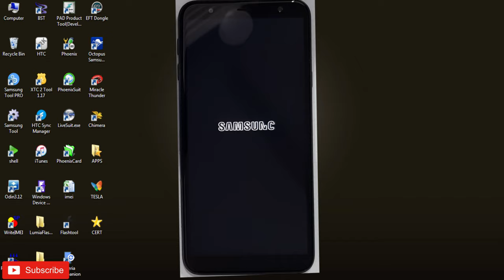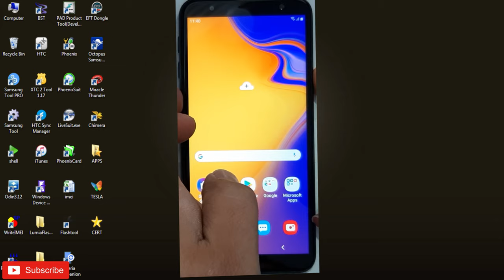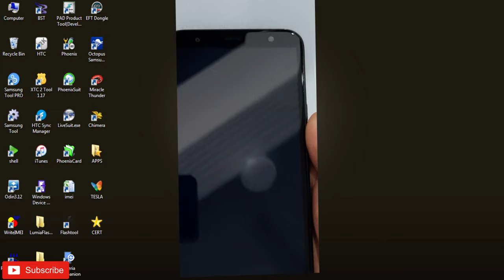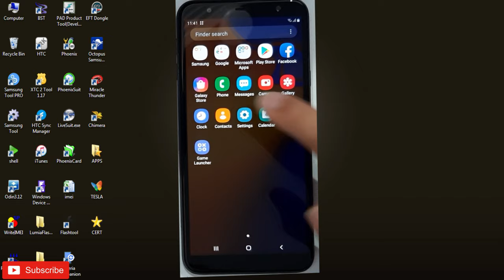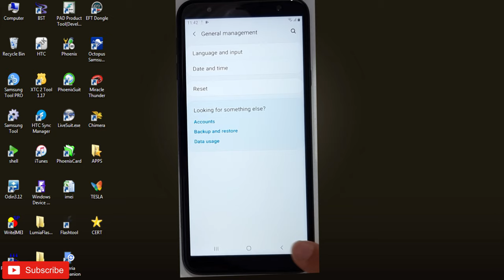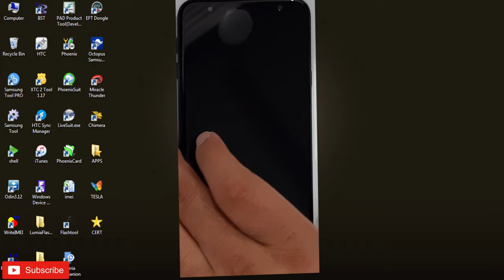HOW TO BYPASS KG STATUS ALL MODELS / KG طريقة تخطي حماية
WHAT IS KG STATUS

Prevent Prenormal KG/RMM State on Samsung Galaxy Devices (Guide) ... Updated on 19 June 2019: RMM State is now known as “KG State” on Samsung Galaxy devices running Android Pie, where “KG” stands for “KnoxGuard”.
KG ماهي حماية

هي ذاتها حماية RMM لكن اصبح اسمها KG بالاجهزة التي تعمل باصدار أندرويد الجديد 9.0
في حال كانت الحماية مفعلة لا يمكننا اعطاء اي ملف معدل او ريكفري ل الجهاز , حتى بعد عمل سوفت وير كامل ل الجهاز و اذا لم نقم بالغاء قفل KG وقمنا باعادة تشغيل الجهاز بدون تفليش او اعطاء اي شيء فالجهاز سوف يتوقف على شاشة الشعار مع وجود الخطأ الخاص بقفل KG وحينها لا يمكننا عمل شيء سوى
                    سوفت وير كامل ل الجهاز حصرا
لتخطي رسالة قفل KG و اقلاع الجهاز وايقاف حماية KG فورا

KG طريقة أخرى لتخطي حماية

 في حال قمنا بعمل سوفت وير كامل ل الجهاز وبعد تخطي الخيارات والوصول ل الشاشة الرئيسية فيجب علينا القيام كخطوة اولى وقبل عمل اي شيء وكثير من الفنيين يقع في هذه المشكلة او يغفل عنها بعد الوصول ل الشاشة الرئيسية نقوم فورا بتشغيل الواي فاي او توصيل الجهاز بالانترنت ونقوم ب
                         فتح تطبيق YOUTUBE
         ونقوم بتشغيل اي فيديو لمدة من 2 حتى 5 دقائق
بعد ذلك نقوم بالتوجه لتفعيل خيارات المطور والغاء قفل الشركة المصنعة ان وجد ومتابعة العمل
             ثم التوجه الى وضع الداونلود مود والتأكد من ان الحماية تم الغاؤها
***  ANOTHER WAY TO BYPASS KG STATUS    ***

After we been flash phone and skipping default options and been at home screen
First thing we should do before doing anything is
turning on wifi or connecting with internet and
                         RUN YOUTUBE APP
       then playing any video for about 2 - 5 minutes
then we active developer options  and continue our job normally
                              For checking
      we turn off phone and enter DOWNLOAD MODE
                    we should see KG STATUS is disabled

if we did something wrong and phone stocks on logo screen with KG warning lock
                we have to flash phone again
and skip KG STATUS
***   ON DOWNLOAD MODE / في وضع الداونلود  ***

KG STATUS : Prenormal    KG is ACTIVE            /  مفعلة KG الحماية
KG STATUS : CHECKING   KG is NOT ACTIVE  /   الحماية غير مفعلة